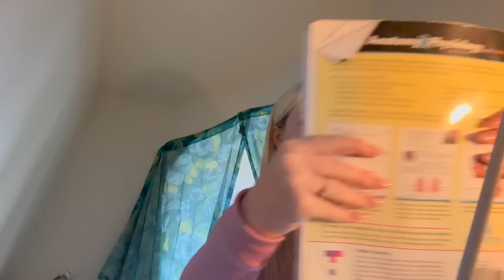teen mom stressful day in the life...